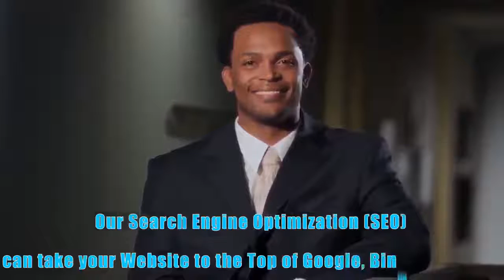Tracy CA Top Local SEO Online Marketing & Consulting Services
Want to drive traffic to your website? Increase your website rankings organically? Need visibility?  Cassandra with An Attitude specializes in Search Engine Optimizaiton.